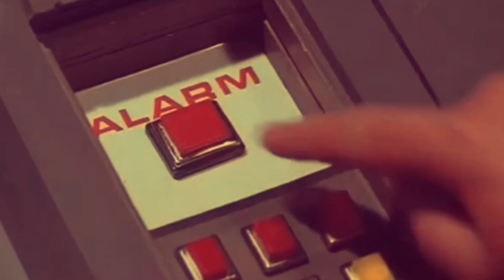BLAQ KUSH - THE LONELY HEARTS CLUB OF A BABY SEAL (PROD. ZUKID)